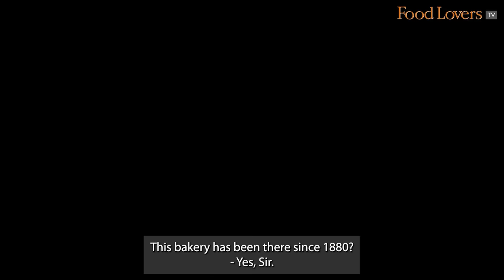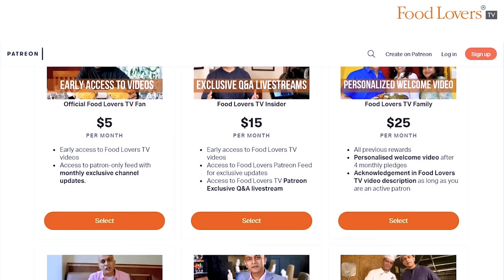Is This India’s Oldest Running Bakery? 143 Years Old NEW IMPERIAL BAKERY, KGF KOLAR GOLD FIELDS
On a recent road drive through Kolar, we made a detour to Kolar Gold Fields, once famous across the world for its gold mines. The mines have long closed, and the town is now a pale shadow of its former glory. What has endured however is a bakery that first opened in 1880 and still continues to dispense its baked wares in an old school tradition that harks back 143 years! I met its fourth generation owner and also tasted many of the scrumptious treats on offer that are still popular with the inhabitants of this verdant town 70 kilometres from Bengaluru.

Hope you enjoy this one. Take care; stay safe and strong. Happy eating!

Note: I enjoyed most of the baked treats on offer. Standouts for me though were the veg puff, muffin (dilpasand), coconut biscuit, spicy cookies and plum cake.
Biscuits are priced at Rs. 30 for 100gm, the puffs and muffins at Rs. 13, and a loaf of bread, Rs. 30.

Timings: 11am to 7pm, closed on Sundays.

Members of Food Lovers TV Insider on YouTube Community:
Gautam John
Sanjay Rangan
Beena Balagopal